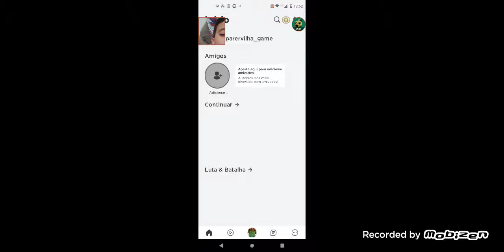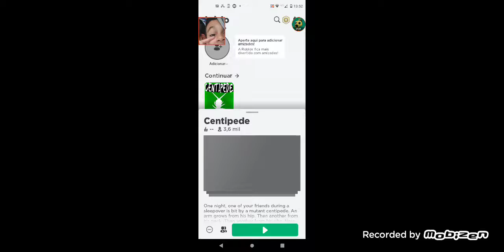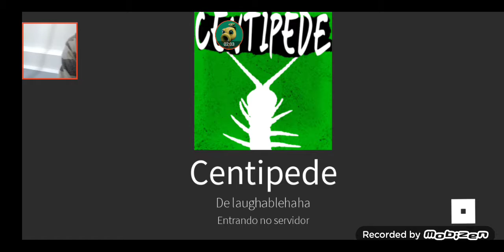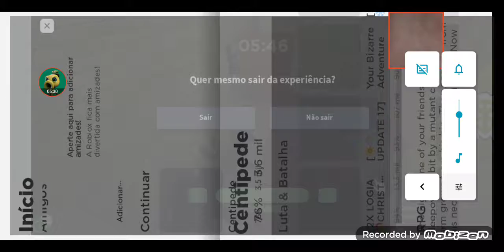disparervilha games vs centopéia (centipede roblox)